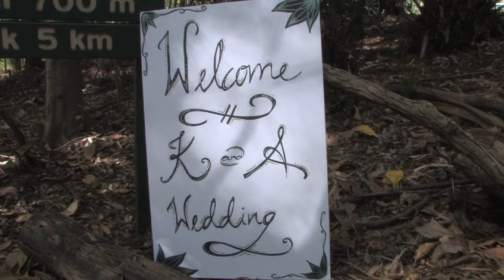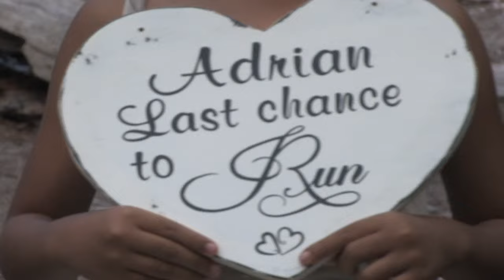Elcock Wedding Ceremony 2015